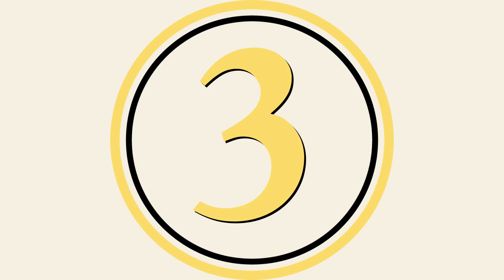Top 10 Greatest Rock Bassists | Marty Schwartz